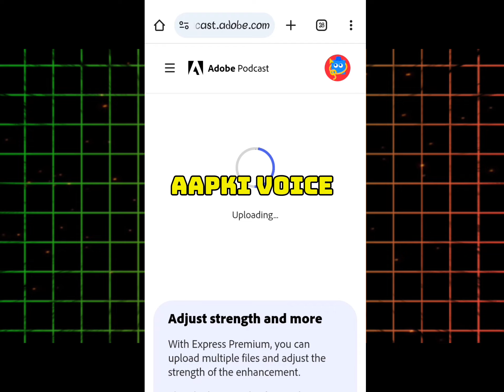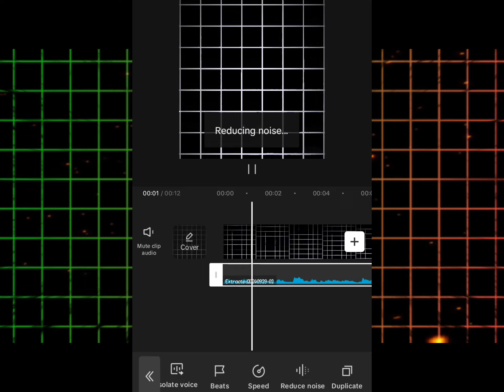ENHANCE YOUR VOICE OVER ✅|| HOW TO ENHANCE YOUR VOICE OVER 🤫LIKE A PRO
voice over
voice over editing
edit voice over
professional voice over
voice over kasy Kary
voice over Karny Ka tarika
professional voice over kasy kary
how to make professional voice over
how to record voice over
how to enhance voice over
how to enhance voice over for free
free enhance voice over
free website enhance voice over

how to use cap cut
how to edit with cap cut